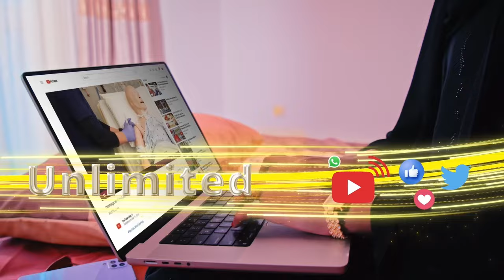"Cid aan Gabiley kasoo jeedin looga codayn maayo inay yidhaahdaan maaha badhasaabka Gabiley...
"Cid aan Gabiley kasoo jeedin looga codayn maayo inay yidhaahdaan maaha  badhasaabka iyo maayirka Gabiley, haddii kale faraha ayaa layskula tagi,"
Xoghayaha Xanaanada Xoolaha ee Waddani, Dr Axmed Shukri